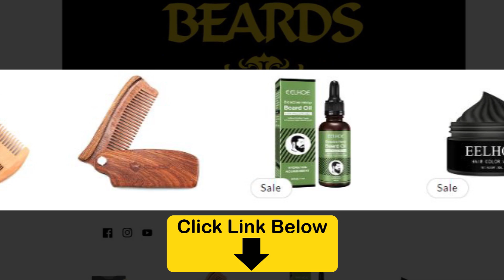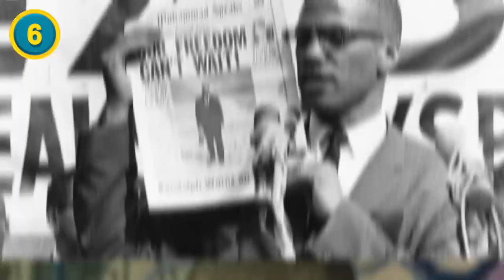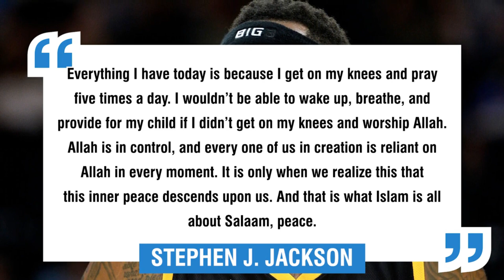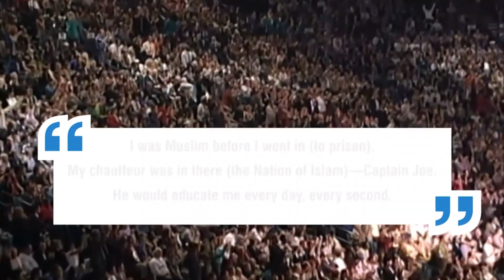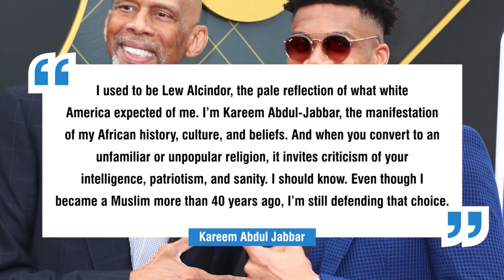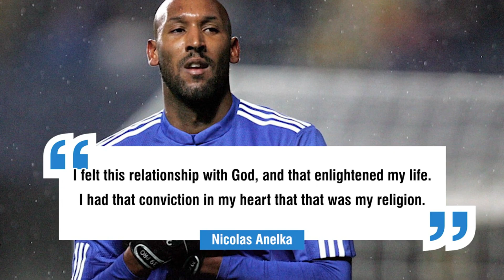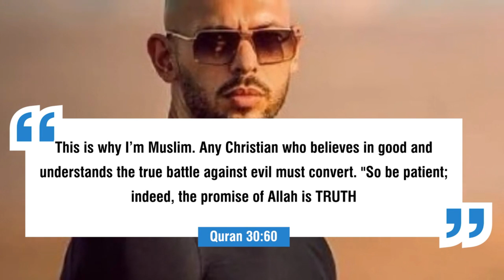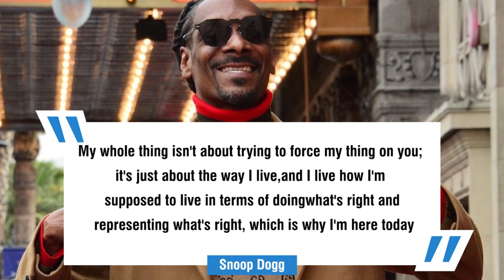Top 10 Famous Muslim Celebrities Who Were Christian - COMPILATION